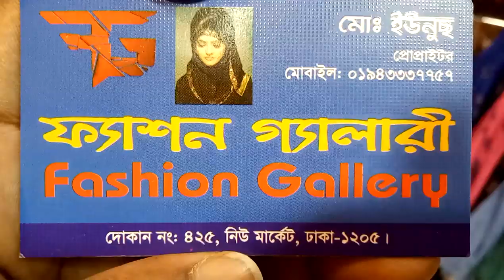শীতের জন্য লেডিস টপস ও লেডিস শাট/winter ladies top collection and price(falak angel)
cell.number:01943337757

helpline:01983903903